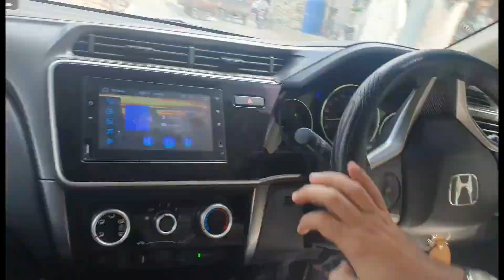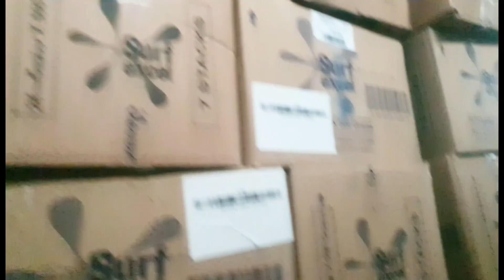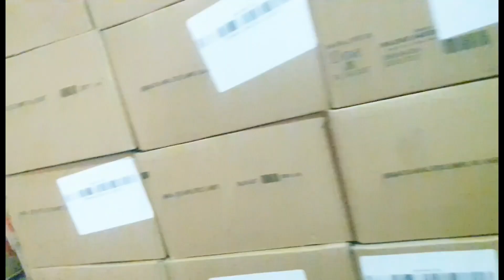SAYING YES TO USAMA Gone wrong🤕🤕CHILL WITH CHACHU HAMID🥰🥰3rd and last day in lahore. VLOG#5